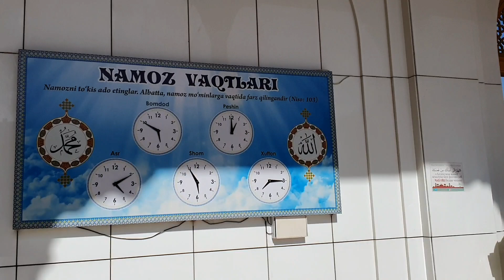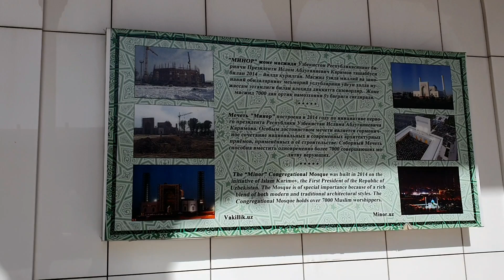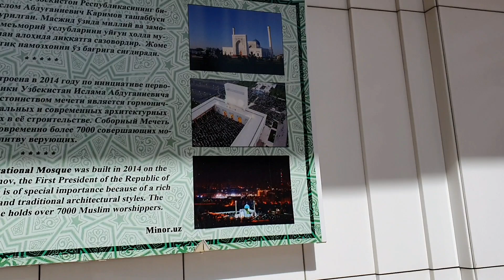Uzbekistan Tashkent мечеть МИНОР